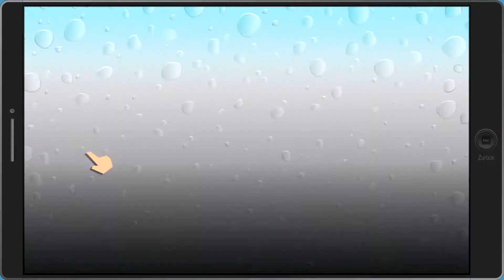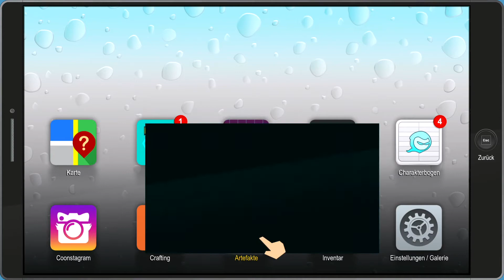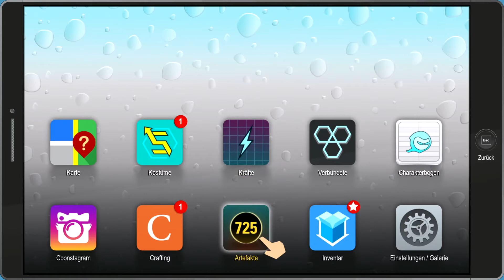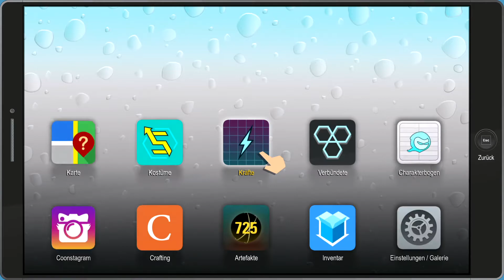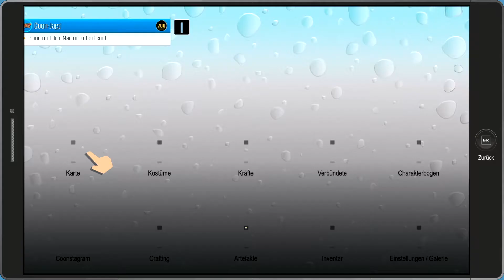South Park Die Rektakuläre Zerreißprobe 044 - Mitch Connor...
South Park versinkt in der Kriminalität.
Eric Cartman und seine Jungs von Coon and Friends nehmen sich der Sache an.
Wir schließen uns den Jungs an und unterstützen sie so gut wir können.

Werden wir die Stadt retten können?
Sechstklässler, Hinterweltler, Pädophile Priester und der gleichen stellen sich uns in den Weg, doch das wird uns nicht von unserer Heldenmission abhalten...